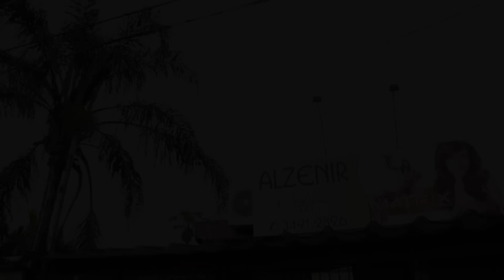Trailer Danielle e Ronaldo - Expressão Foto e Vídeo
O casamento do dia de Danielle e Ronaldo aconteceu no dia 15/10/11. Foi muita alegria, emoção e sorrisos!! E é claro que anossa equipe estava lá para registrar cada suspiro desse casal apaixonado.